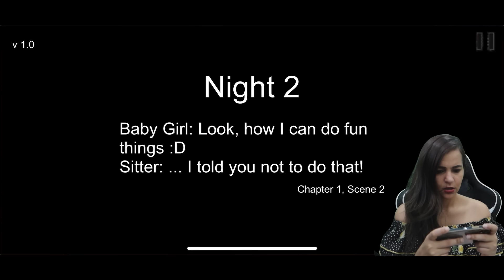Scary Baby Girl in Yellow Home HATES me!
This baby girl is disgusting! She hates me!